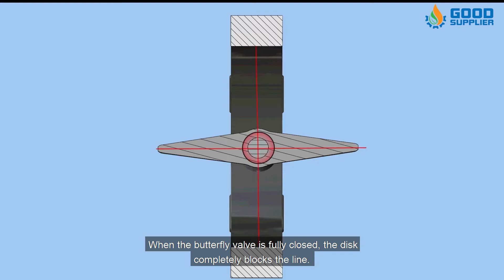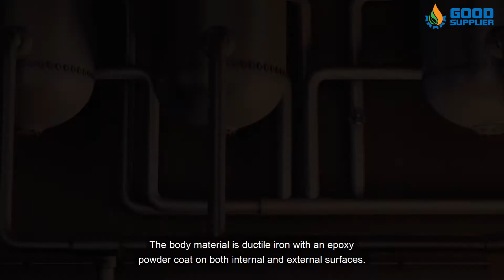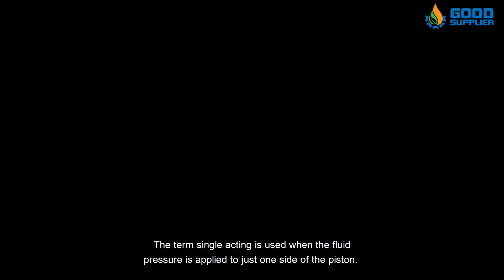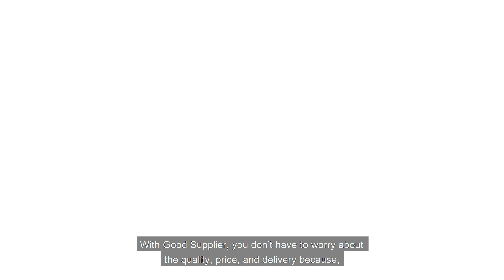Hydraulic Butterfly Valves By | Good Supplier's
A butterfly valve is a mechanism that regulates the flow of materials within large pipe diameters by the quarter-turn rotation of a disc.

 A butterfly valve is a quarter-turn rotational motion valve used to stop, regulate, and start flow. A butterfly valve has a disc that is mounted on a rotating shaft. When the butterfly valve is fully closed, the disk completely blocks the line. When the butterfly valve is fully opened, the disc is at a right angle to the gas or liquid flow

They are used in a wide variety of process media and industries, especially in water supply, collection, and distribution, as well as pumping stations. As a result, they have a broad range of use cases, especially in flow isolation.

A couple of their key advantages over other valve families are their simple construction and compactness, resulting in the end products being of lighter weights and lower cost and with smaller installation footprints and faster actuation speeds.

Butterfly valves generally provide bi-directional flow and shutoff capability. However, they are not full-bore, which renders them unsuitable for pigging or swabbing. The body material is ductile iron with an epoxy powder coat on both internal and external surfaces.

There are multiple ways to operate or actuate a butterfly valve - manual, semi-manual, or fully automatic.

Butterfly valves can be operated manually by handles and gears or automatically by electric, pneumatic or hydraulic actuators. These devices allow precise rotation of the disc to positions ranging from fully open to fully closed.

 Butterfly valves can be used across a wide range of applications. They perform well in large volume water applications and slurry applications.

The following are some typical applications of butterfly valves:
 •Wastewater treatment, water supply

 •Slurry and similar services

•Fire protection

•Compressed air and gas application

•Vacuum service

•Chemical and oil industries

•Fuel handling systems

•Power generation

Get in contact with us NOW to have the best quality of excellent and reliable parts for the industrial valves in the industry!

With Good Supplier, you don’t have to worry about the quality, price, and delivery because, at Good Supplier, you will find that HIGH QUALITY and SPEED OF DELIVERY meets LOWER PRICES!

Typical Industry Applications:
• Oil Production Start-Up/ Shut-Down
• Gas & Condensate Production
• Gas Injection
• Gas Lift
• Pump Discharge
• Overboard Dump Applications
• Chemical Injection
• Fracturing Clean-Up
• Methanol Injection
• Flaring